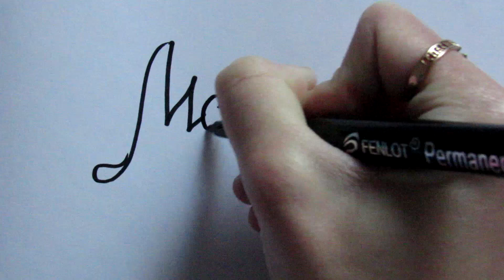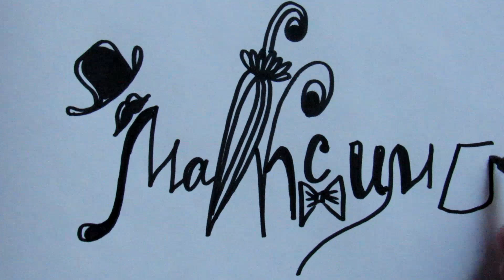Граффити с именем Максим